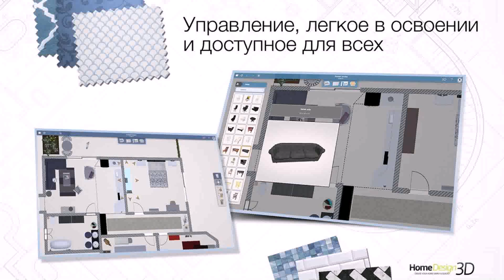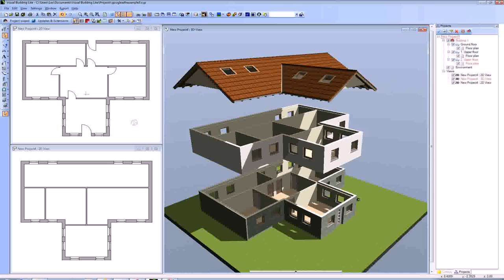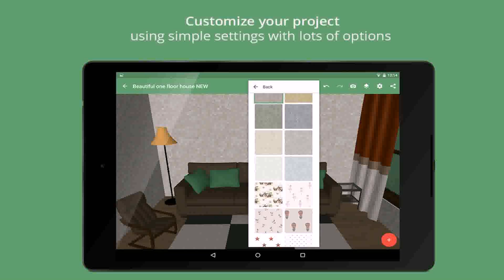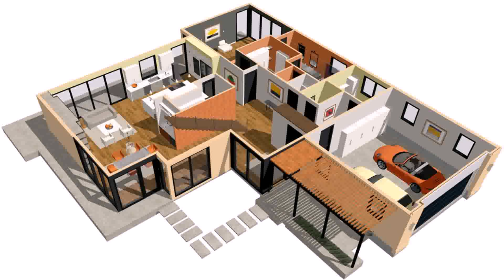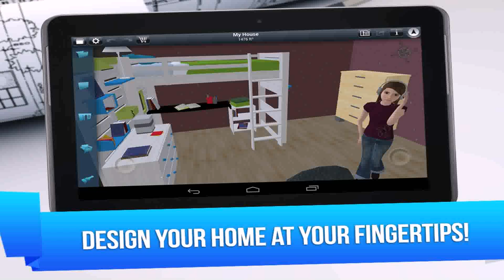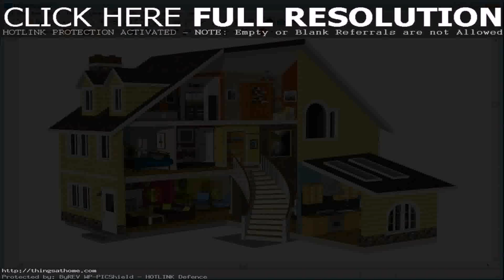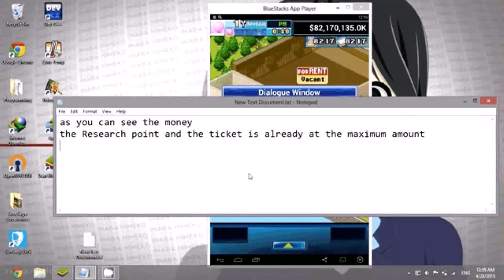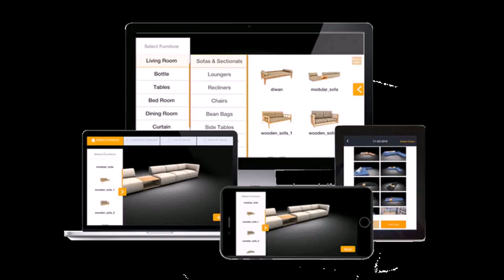Download Home Design Dream House Mod Apk (see description) (see description)